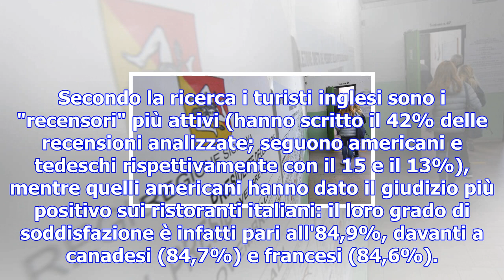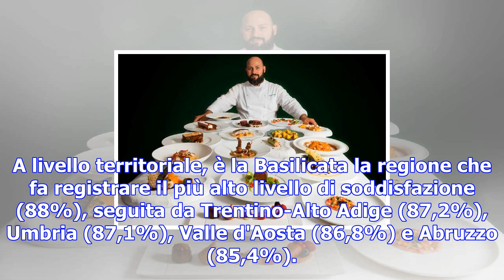Per turisti stranieri ristoranti italiani valgono il viaggio - terra & gusto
ROMA - "L'enogastronomia è una motivazione di viaggio fondamentale per i turisti che scelgono l'Ital...